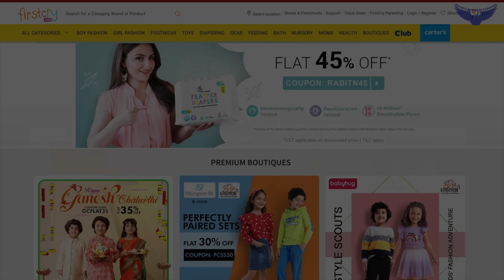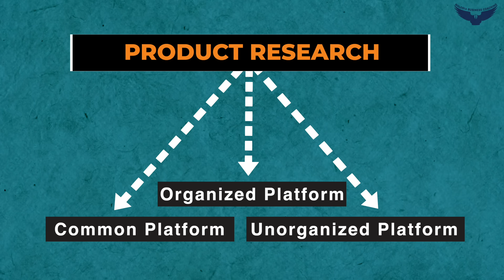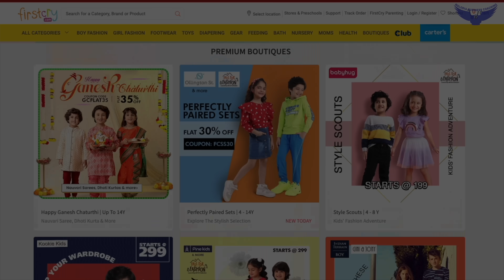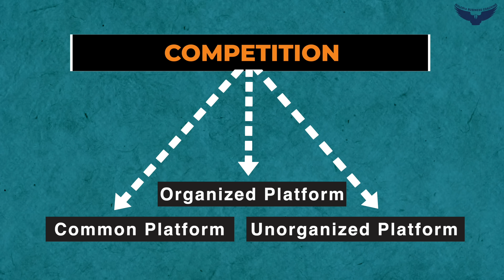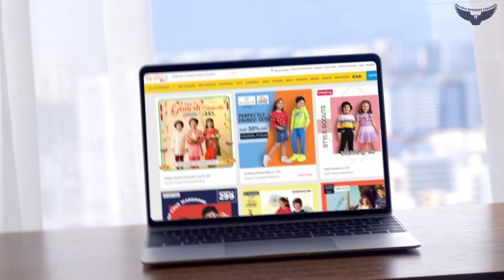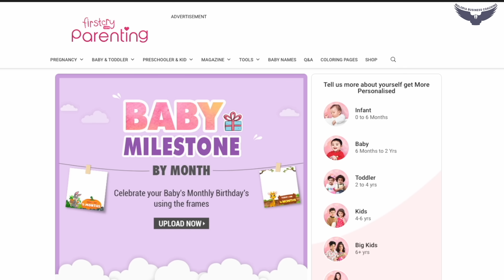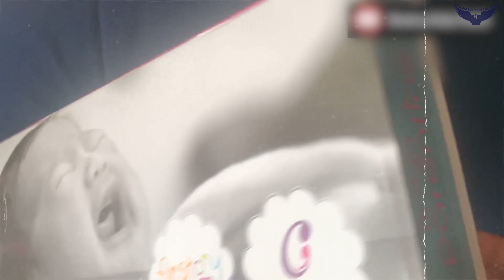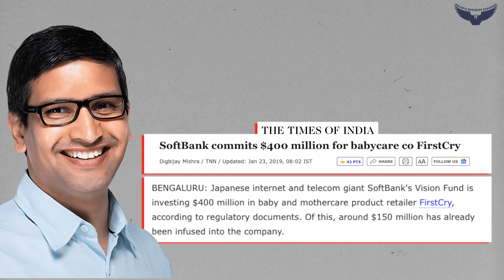सिर्फ़ Baby Products बेचकर कमाए ₹22000 करोड़ | FirstCry Case Study | Rahul Malodia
FirstCry Baby Fashion Trends: A Remarkable Journey of Growth
Join us today as we unravel the remarkable story of an Indian Startup that was born out of a personal need and has since grown into a household name for parents across India.
FirstCry emerged in a market where there were numerous options for adults on platforms like Amazon and Flipkart, but surprisingly limited choices when it came to kids' products. This intriguing case study showcases the vision of Supam Maheshwari, a Marwari entrepreneur, who transformed a personal challenge into a billion-dollar business empire. Moreover, behind the growth of this brand, FirstCry parenting and the FirstCry franchise played an important role in its business lifecycle
In this video, CA Rahul Malodia will expertly guide us through the evolution of FirstCry, FirstCry online shopping experience and FirstCry review insights, all while delving into the business model and case study that underpin this incredible venture. This video also explores the FirstCry success story and the genius business strategy that has made the company into a great successful business.
CA Rahul Malodia will delve into the business concepts, and marketing strategies that have powered FirstCry's remarkable ascent, offering valuable insights for aspiring entrepreneurs. If you're looking for a newborn shopping haul in India or interested in the FirstCry shopping haul, you'll discover a treasure trove of information about newborn essentials and everything you need for your newborn baby.
If you're looking for a FirstCry online shopping review, you can draw many aspects from this FirstCry case study video. Let's get started on this exciting adventure into the world of FirstCry!

Key Moments:
0:00 - 1:35 - Introduction of FirstCry
1:36 - 3:05 - About Supam Maheshwari and FirstCry
3:06 - 3:14 - Transforming Problem into Business Idea
3:15 - 3:35 - What to do in Market Research?
3:36 - 4:59 - How FirstCry started? and Aggregator Model
5:00 - 5:31 - Expand your Product Portfolio
5:32 - 6:19 - How to fight competition?
6:20 - 7:11 - Innovation in FirstCry Business Model
7:12 - 7:46 - FirstCry Franchisee
7:47 - 7:57 - Don't be Rigid in Business
7:58 - 8:37 - FirstCry Logistics and Xpressbees
8:38 - 8:47 - Your Problem is Your Business Idea
8:48 - 10:03 - How to do Marketing?
10:04 - 11:18 - FirstCry Box Strategy
11:19 - 13:09 - FirstCry startup profitable? Private Label
13:10 - 13:58 - Call to Actions

Open free demat account with angel One and start your trading and investing journey👇